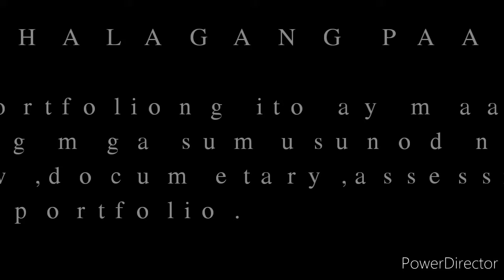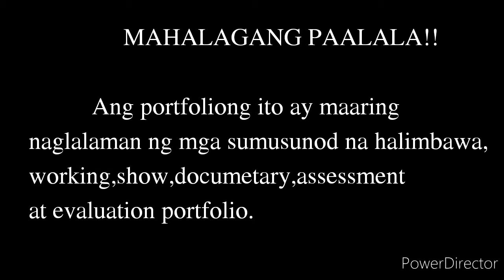Portfolio Assessment version 3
This video shows what portfolio assessment is all about